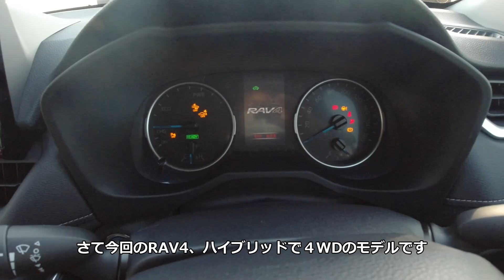【ドライブ旅】トヨタ新型RAV4でオフロード林道ドライブ！悪路もバッチリの本格派SUV！一緒に旅して楽しい最高のクルマだ！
さて、三重県の熊野へやって来ました
紀伊山地の雄大な自然の中、
RAV4でオフロードを進みます

カーオブザイヤーは伊達じゃない
悪路もバッチリの本格派SUVは
一緒に旅して楽しいクルマの決定版ですね！